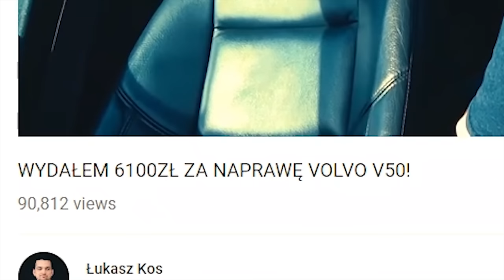OKIEM EXPERTA: VOLVO V60 - FORZA HORIZON 4